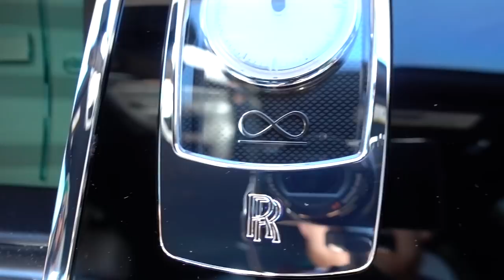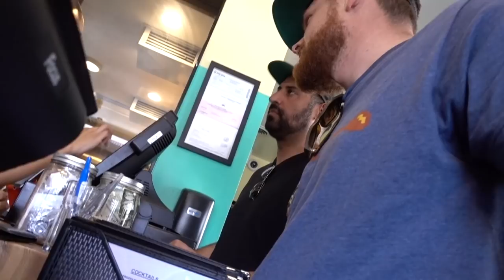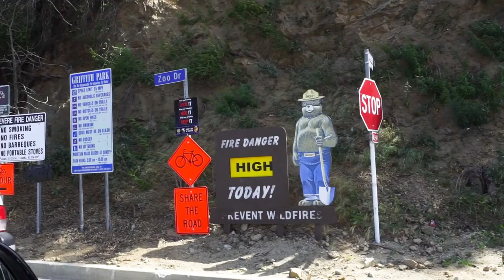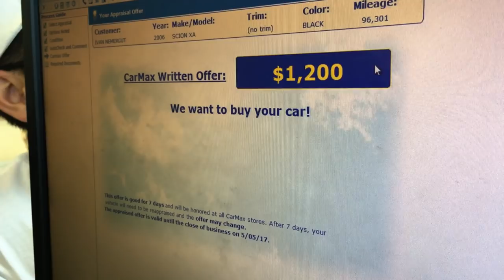I’M GIVING AWAY IVAN’S CAR!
Salomondrin
23371 Mulholland Dr. #138

Listen to the LTACY podcast on